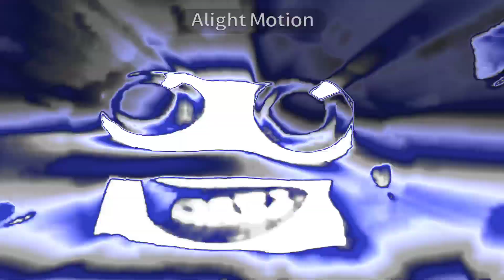4 New BluePower Effects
Formally NumberblocksLikerFan99

List:
1. BluePowerQuake
2. Bitcrushed BluePower
3. G Major BluePower
(BluePower + G Major. Original effect combination by @KairusCabrezaOfficial)
4. Half BluePower